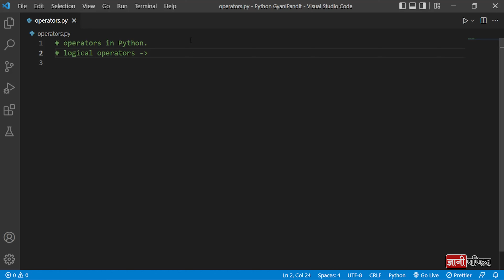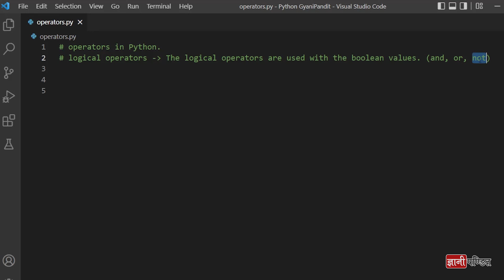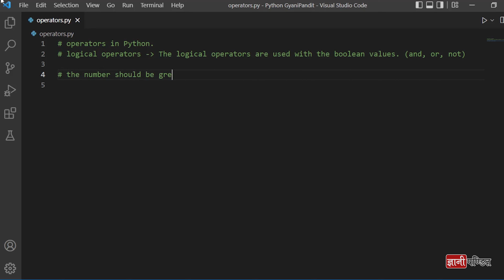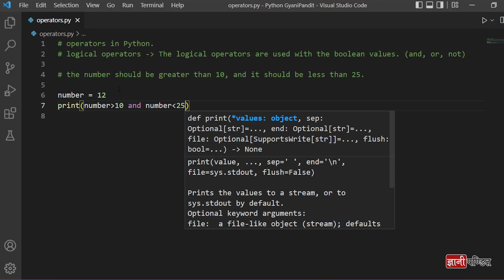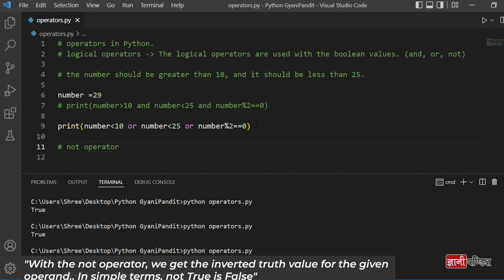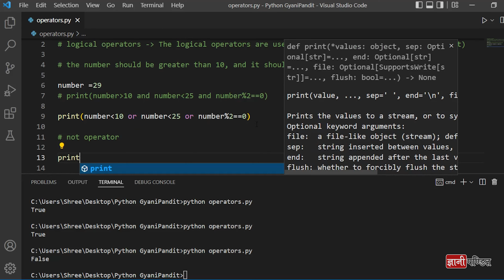logical operators | Lecture 11 | Python for Beginners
In this lecture on the Python course for Beginners, we are going to learn about logical operators. Using the logical operators, we can perform logical operations on the values. we will have a look at different logical operator symbols, and see some different examples, to better understand the operators.